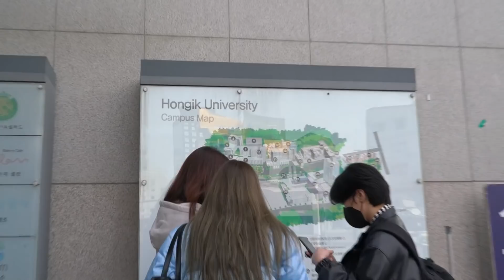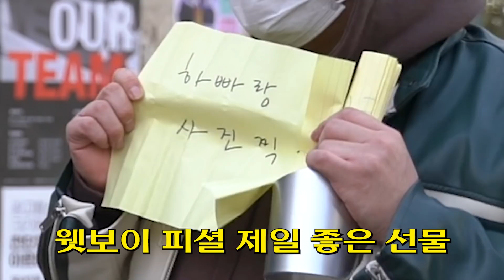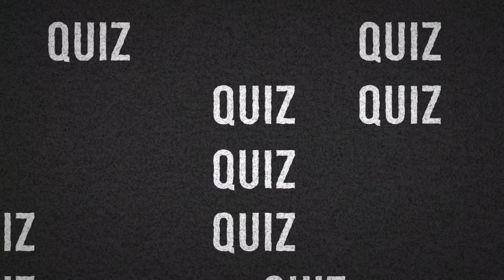홍대 학생들은 옷을 어떻게 입을까?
📌 sns.